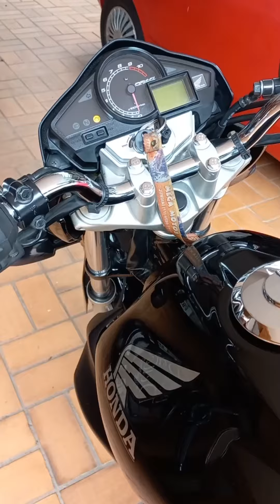Deu Ruim! Minha Moto Não Quer Funcionar